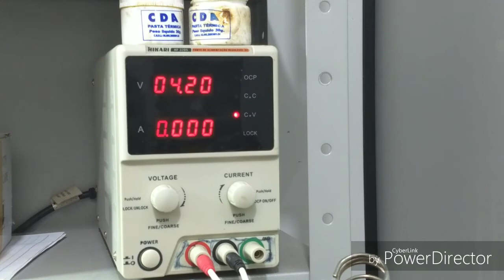Verificando consumo da placa do iPhone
Quer mais Conteúdo como esse ?

Pessoal esse link abaixo tem um Super desconto para você comprar sua máquina de cartão de crédito MUITO BARATA e sem mensalidades  e aceita as principais Bandeiras

Ótimo para você receber os pagamentos dos seus clientes

PowerByte Manutenção enviou R$ 50,00 para você comprar a sua maquininha de cartões e receber pagamentos com o Mercado Pago Point.